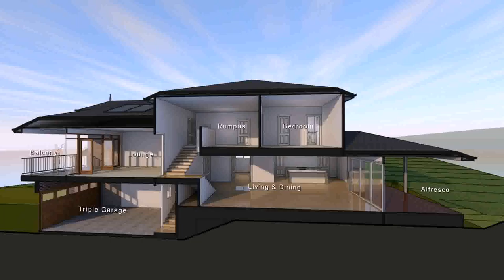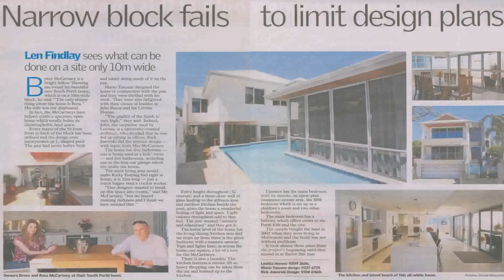Buy Car NY 5% DP